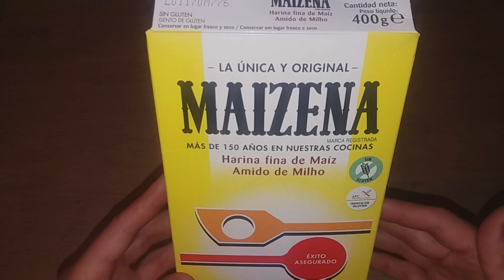როგორ გამოვიყენოთ,სიმინდის სახამებელი სახეზე * ბოტოქსი *